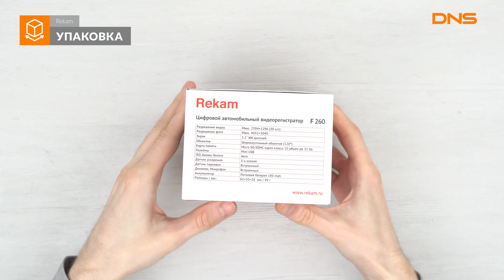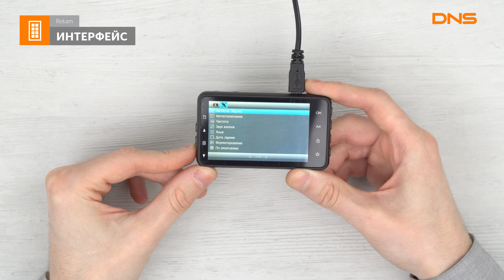Распаковка видеорегистратора Rekam F260 / Unboxing Rekam F260